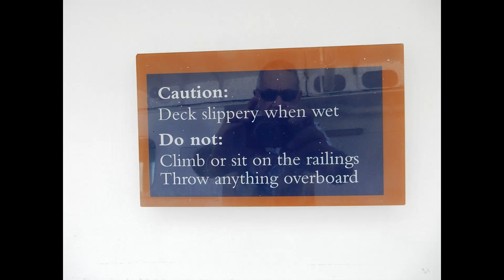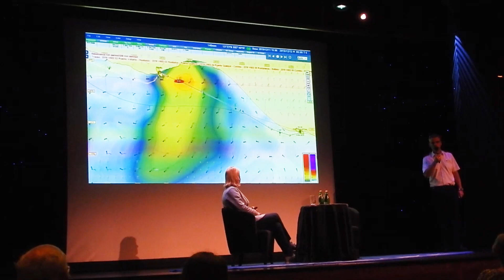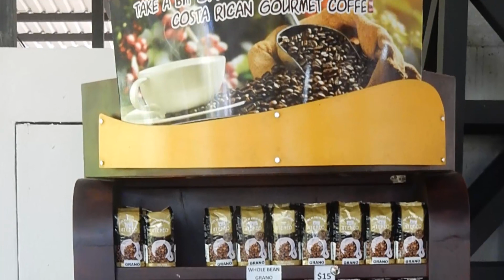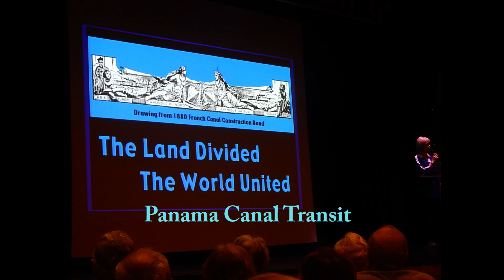Panama Canal Cruise 2019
Cruise on Holland America from San Diego to Ft. Lauderdale via the Panama Canal.